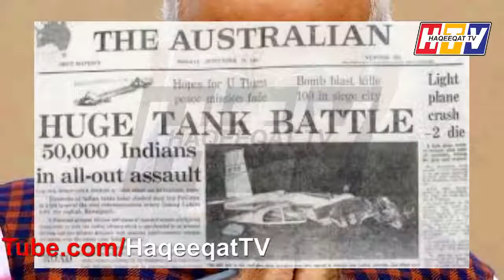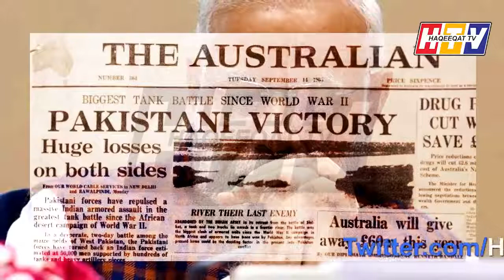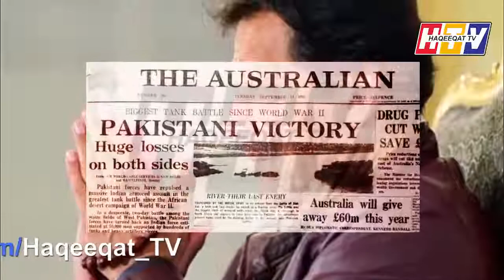Imran Khan Advice to Narender Modi Media & India